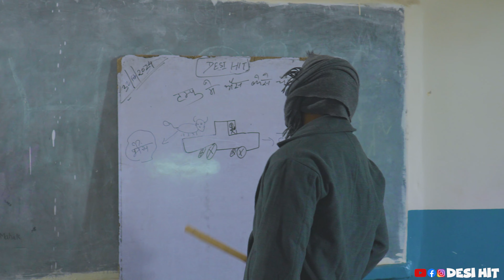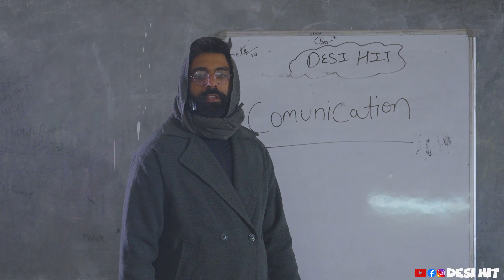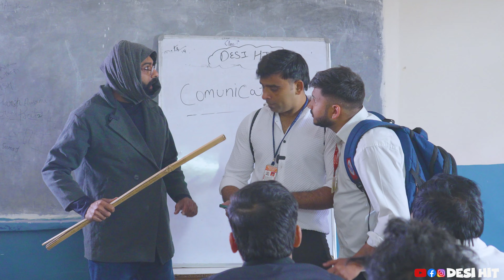The Dark Secrets Of SCHOOL LIFE | Comedy Video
The Dark Secrets Of SCHOOL LIFE | Comedy Video | DESI HIT | Kush | Yogi

hello doston.
video ko apna pyar de...LIKE.SHARE.COMMENT jaroor kre...

CREDITS
CAST - Puppy ,Yogi , Kapil, Vickey & All the Team.
SCRIPT- Puppy & Kush
DOP- Shrey Bisnoi
EDIT- Yogi
SPL TNX- BS MEMORIAL PUBLIC SCHOOL. & STAFF

Tags..

Related Search
School life